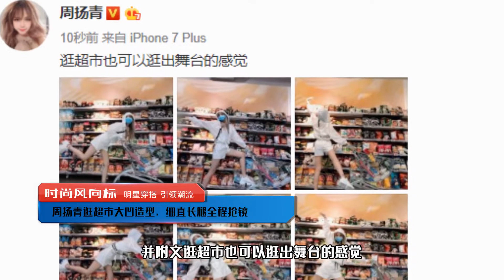周扬青逛超市大凹造型，细直长腿全程抢镜!